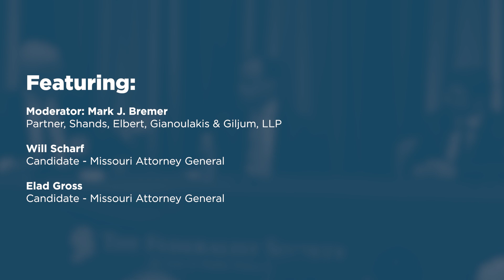Missouri Attorney General Candidate Forum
Featuring:

Moderator: Mark J. Bremer, Partner, Elbert, Gianoulakis & Giljum, LLP
Elad Gross - Candidate
Will Scharf - Candidate